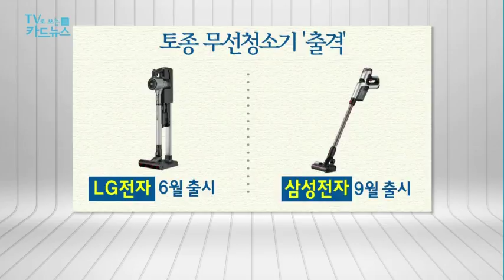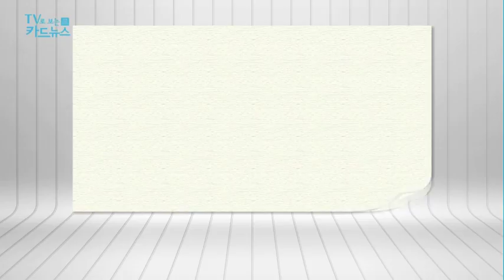[TV로보는카드뉴스] 무선 청소기 시대 '활짝' …삼성ㆍLG의 진격